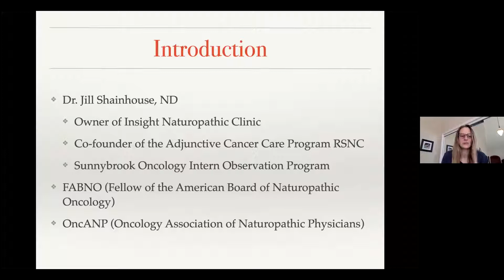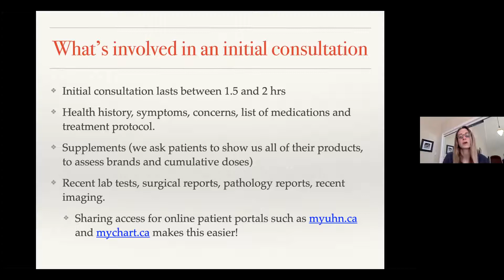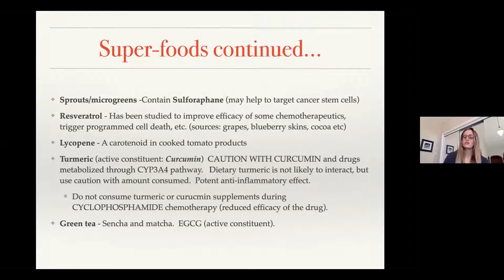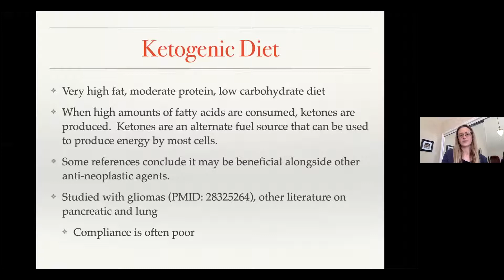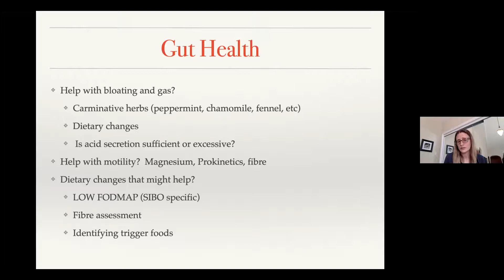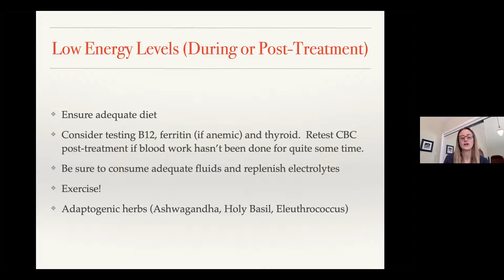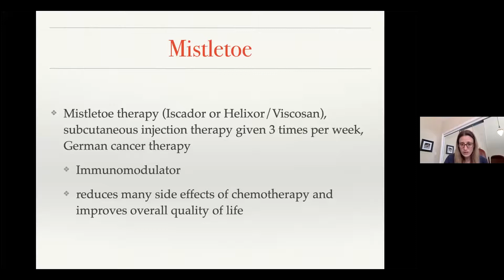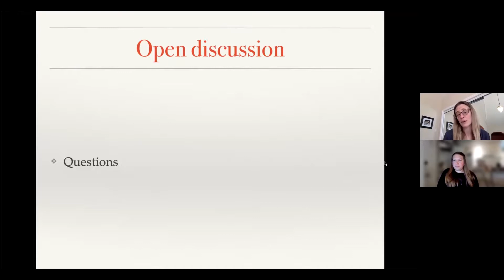Naturopathy & Cancer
This session offers a general overview of how a registered naturopathic doctor working in the field of supportive cancer care may assist patients during their conventional cancer treatment and afterwards.   We will review some of the most commonly used evidence-based therapies and/or dietary recommendations and discuss when they might be used to complement standard cancer care, as well as provide an overview of the safety of those products.

Presenter Description:
Dr. Shainhouse opened the Insight Naturopathic Clinic, located in midtown Toronto in 2004.  Dr. Shainhouse’s practice is exclusive to adjunctive cancer care, and she strives to help patients improve their clinical outcome and quality of life using an evidence-based approach to care. Dr. Shainhouse was a clinic faculty member for many years at the Robert Schad Naturopathic Teaching Clinic, during which she helped begin the Adjunctive Cancer Care Program, now the Integrative Cancer Centre. Since then, Dr. Shainhouse began to supervise a clinical observation program for naturopathic interns at the Louise Temerty Breast Cancer Centre and the Odette Cancer Centre both located at Sunnybrook Health Sciences Centre. Dr. Shainhouse’s goal in founding this program was to improve the quality of clinical education of naturopathic medical students.
Dr. Shainhouse currently volunteers as the Naturopathic Advisor for ReThink Breast Cancer, and has lectured at Wellspring Cancer Support Centre.
Dr. Shainhouse is on the Board of Directors of the Oncology Association of Naturopathic Physicians and since 2010 has been a Fellow of the American Board of Naturopathic Oncology.